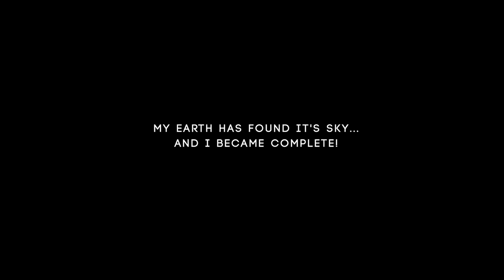Jeena Jeena - Madhupole Cover By TAHOR | Full Video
CONCEPT AND VOCALS: TIBIN TINTU
PROGRAMMED BY: LINJU CHACKO
GUITARIST: RJ. ALEN JOJAN

PRODUCED BY:
GRACESON PACHAMKULATHU

Recording: KINGDON DIGITAL STUDIO, PAIPPAD
MIXING AND MASTERED BY: JERRY JOHNSON
PRODUCTION CONTROLLER: LINO MAMMEN

Video Credits

CREATIVE DIRECTION: ANEESH MOHAN
CINEMATOGRAPHY & EDITING : ACHU IRIZ
TECHNICAL ASSISTANT: NIZAM SIDDIQUE
POST PRODUCTION & ONLINE PARTNER: PLANX STUDIOS

SONG CREDIT

JEENA JEENA
MOVIE NAME : BADLAPUR

MADHUPOLE
MOVIE NAME: DEAR COMRADE

A PLANX STUDIOS RELEASE